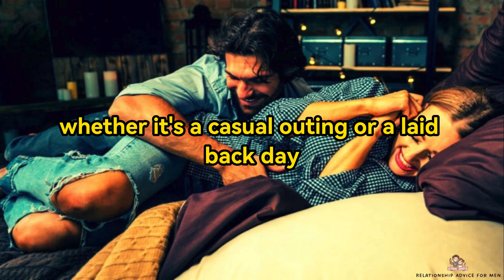8 Things Women Wear That Guys Secretly Love | Relationship Advice For Men